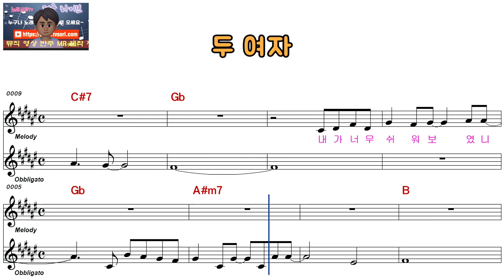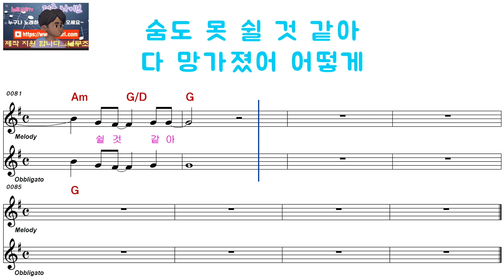왁스ㅡ여여자ㅡ 남자키ㅡELF919ㅡ57284